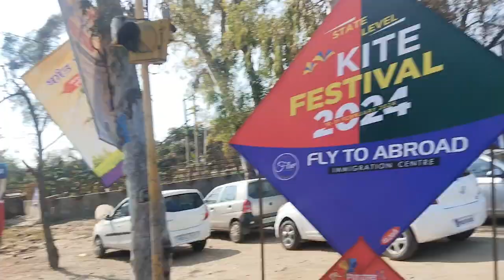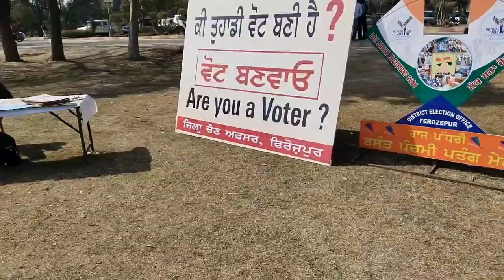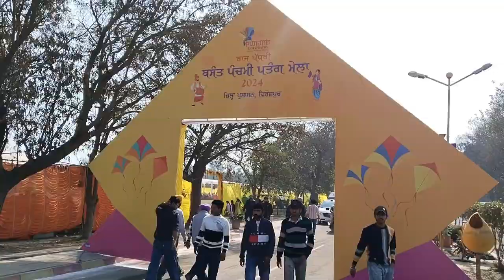Kite Vlog ( SBS College University ) Firozpur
FULL SEGMENT — Rock, Reigns, Rhodes and Rollins highlight a bumpy Road to WrestleMania

The Rock, Undisputed WWE Universal Roman Reigns, 2024 Royal Rumble winner Cody Rhodes and World Heavyweight Champion Seth "Freakin" Rollins find out their challengers at WrestleMania XL. Catch WWE action on Peacock, WWE Network, FOX, USA Network, Sony India and more.

Saanware (Teaser) - Akhil Sachdeva | Abhishek Kumar | Mannara Chopra | Anshul Garg

Anshul Garg presents Saanware featuring Abhishek Kumar & Mannara Chopra.

Audio Credits :-
Singer : Akhil Sachdeva
Lyrics : Akhil Sachdeva
Composer : Akhil Sachdeva & Kartik Dev
Music production: Gaurav Dev & Kartik Dev
Mix n master : Shadaab Rayeen
Assistant Engineer to Shadaab Rayeen : Pukhraj

Video Credits :-
Director : Rajan Bir
Dop : Shinda
VFX : Animake Vfx
Edit : The Ronin Vfx
DI : Onkar
Production : Rs Films & Production
Choreographer : John
Ad : Mickey & Rajat
Art Director : Karma
Make-up : Ishan
Designer : Victor
Hair : Salman
Still & Bts : Akki

PlayDMF Team :-
Produced by : Anshul Garg
Project Head : Raghav Sharma
Label Manager : Sankalp Garg
Project Manager : Gaurav Arora
PlayDMF Team : Ashima Chauhan & Akshay Mahadik.

Artwork : Vicky Sandhu
Special Thanks : Virgin Music Team

Virgin Music Team :-
Head : Amit Sharma
Team : Nagesh Jadhav, Kajal Israni, Amol Suryavanshi, Lavanya Das, Nishtha Sikroria

Travel and Hospitality Partner : PRM Hospitality

50% of Indians will get this Disease! | The Next Pandemic | Dhruv Rathee

✏️ JOIN MY TIME MANAGEMENT COURSE:
Before you buy, please note that language of the course is fully English.

In today's video, we delve into the escalating epidemic of myopia, a condition affecting vision clarity, that has seen a dramatic rise in rates from 4.5% to over 21% among individuals aged 5-15 years in India over the past two decades. We explore the common misconception that near-sightedness is solely due to genetics or growth factors, revealing the significant role our environment and lifestyle choices play in this widespread issue. With predictions suggesting that by 2050, half the world's population could be near-sighted, we investigate the true causes behind this surge, discuss preventative measures, and finally address the age-old warning from our parents about watching too much TV. Join us as we uncover the truth about myopia, its implications, and what we can do to combat this growing epidemic.